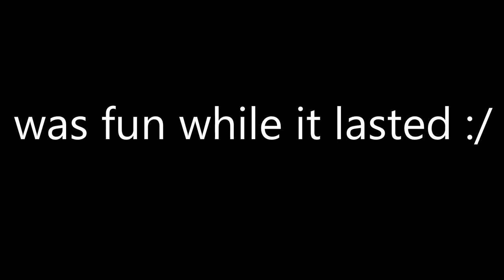Sacred's last Citadel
rip to the best family in hcf, honestly i dont care what people say or dislike this video, but this was the most fun ive ever had in hcf and it was a great leading experience. also this was against tennisplayers i think we killed 5 and they killed 3 and bolterr lagged out so it was hella fun.

Music: All the music you've heard in this video is not mine, nor do I claim to own it.